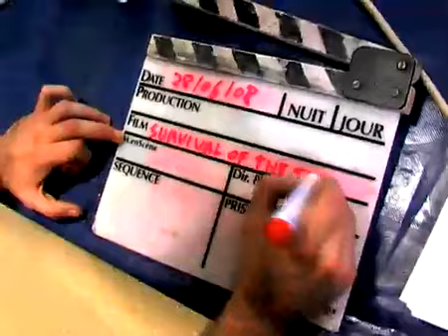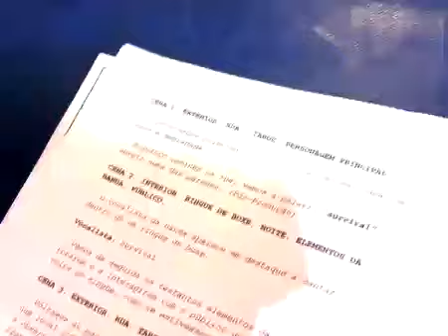For The Glory - Making Of Survival Of The Fittest Video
For The Glory -  Making Of "Survival Of The Fittest"  Video - ragingplanet records